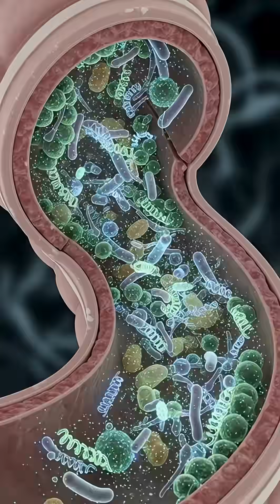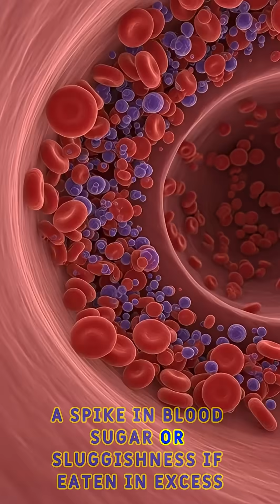🍔CHEESE BURGER 🔥gives you🫵 HIDDEN Benefits!! 🍔🔥